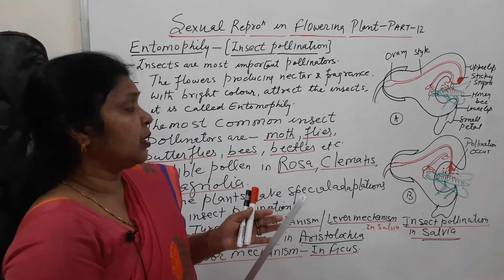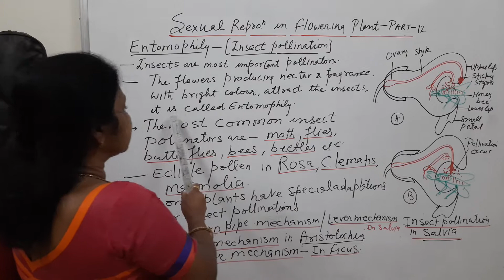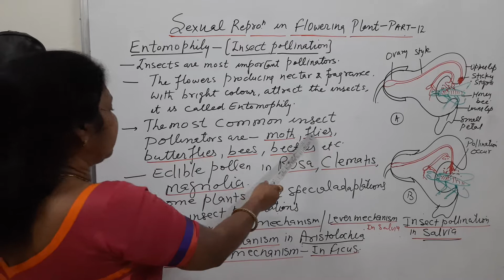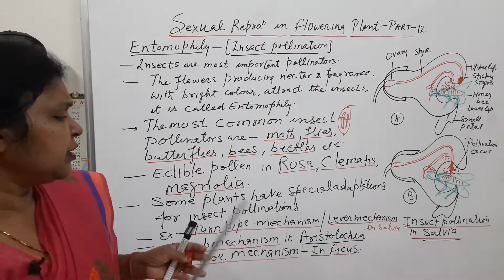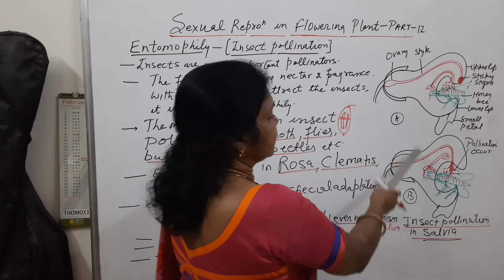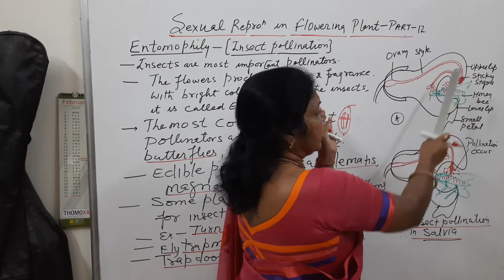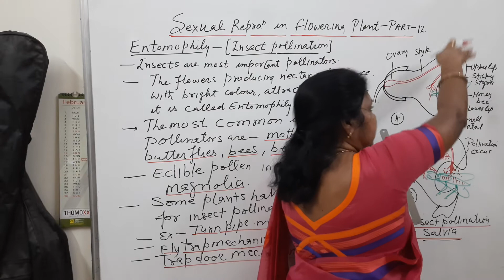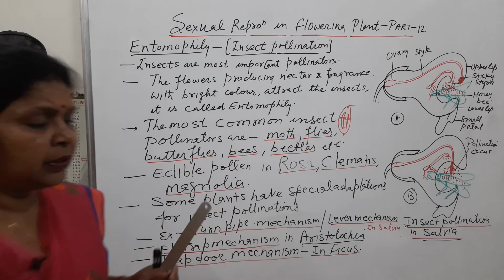Sexual Reproduction in Flowering Plants | Insect Pollination| Class12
For 11th/12th/NEET